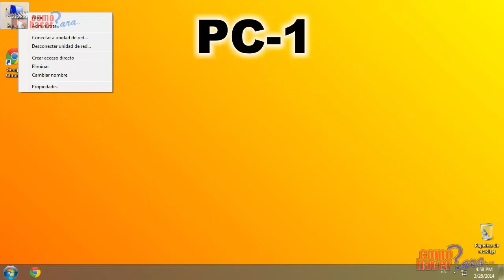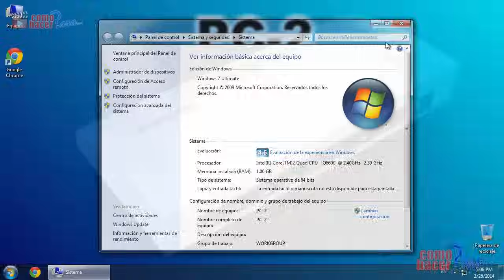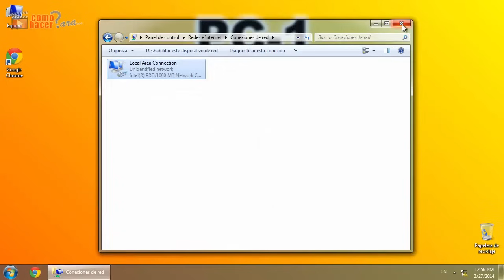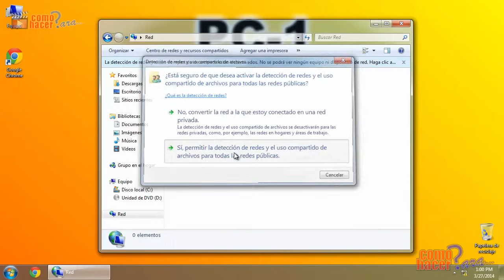Cómo Conectar Ordenadores a una Red Local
Como crear una red local o LAN conectando dos ordenadores en red con cable de red para compartir archivos sin tener conexión a internet.

Con este tutorial podrás crear una red local conectando dos o más ordenadores a una misma red lan.